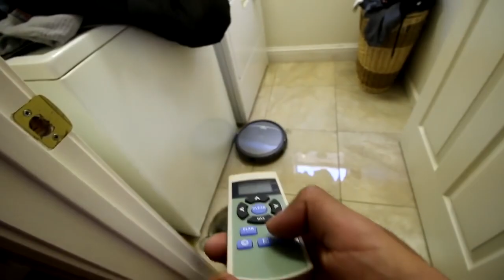Using PewDiePie's Gaming Chair To MUSH MY HUSKY! Camper Van Conversion Build